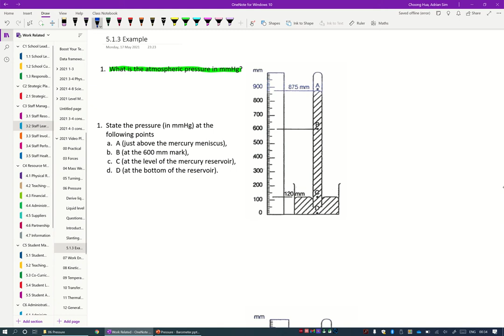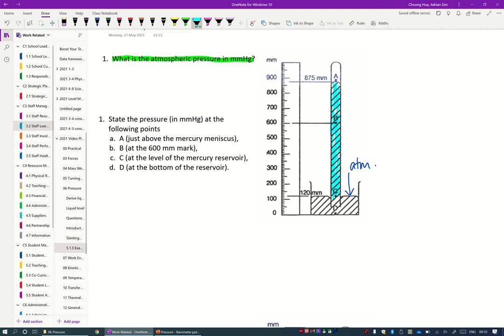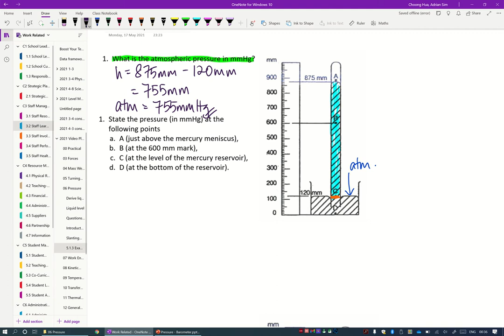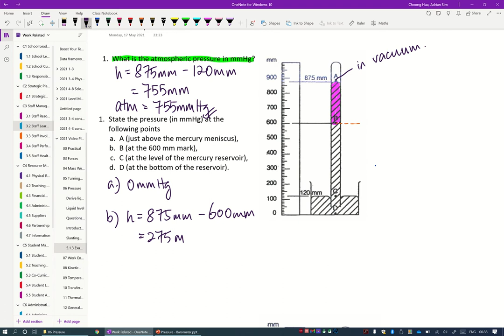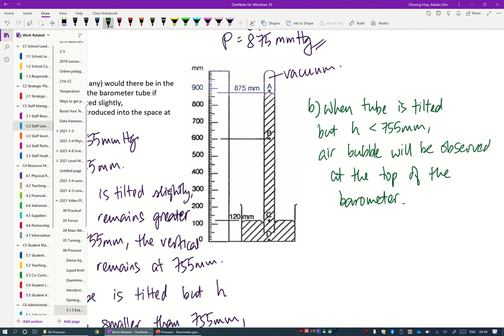Problem solving using Barometer